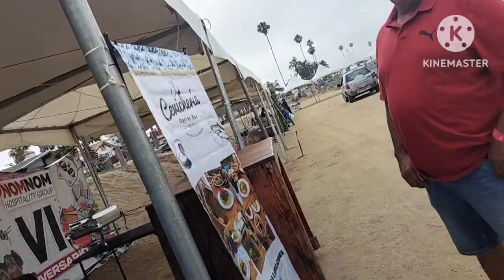Un gran Dia